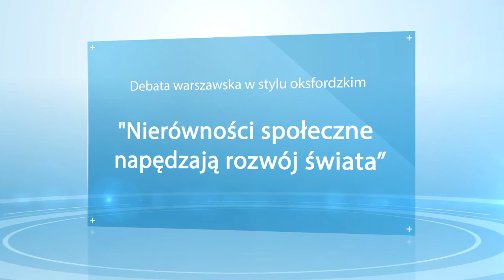Debata oksfordzka "Nierówności społeczne napędzają rozwój świata" - zwiastun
Już 27 października o godz.9.30 zapraszamy na debatę warszawską w stylu oksfordzkim, która odbędzie się w ramach VIII Konferencji Nienieodpowiedzialni.
Tym razem mówcy zmierzą się z tezą:
"Nierówności społeczne napędzają rozwój świata".
Spotkanie poprowadzi niezastąpiony Grzegorz Nawrocki, a w debacie staną naprzeciw siebie: Magdalena M. Baran (Liberté!), Brunon Bartkiewicz (ING), Przemek Gdanski (BNP Paribas Bank Polska), Aldona Glińska-Neweś (Uniwersytet Mikołaja Kopernika w Toruniu), Joanna Heidtman, Ph. D. (Uniwersytet SWPS), Katarzyna Pełczyńska-Nałęcz, Karolina Wigura (Kultura Liberalna), Maciej Witucki (Konfederacja Lewiatan). Kto wcieli się w rolę obrońców tezy? Kto będzie przeciw? Czyje argumenty Was przekonają?

Debata będzie transmitowana na żywo w mediach społecznościowych Nienieodpowiedzialni. Więcej informacji i rejestracja na stronie